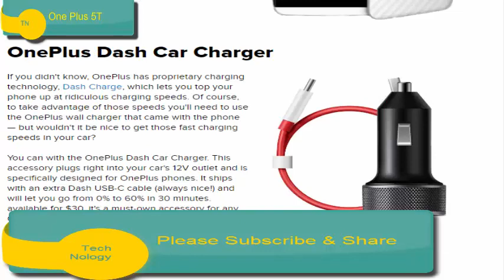One Plus 5T Best Accessories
OnePlus is never satisfied releasing just one flagship each year, so it capped off 2017 with the release of the OnePlus 5T. It's another well-built phone with a solid list of specs — basically everything we've come to expect from a OnePlus phone at a much more reasonable entry price than its competition from Samsung or LG.
Folks who bought their OnePlus 5T on day one are just starting to receive their shipments this week, so it's time to take a look at some of the best accessories for the OnePlus 5T so far.